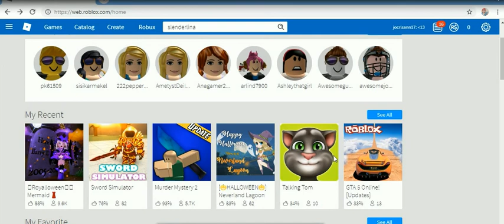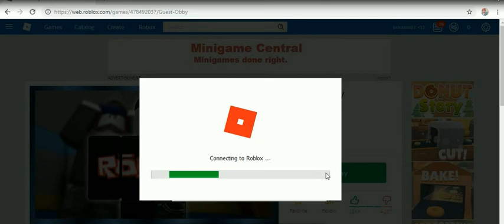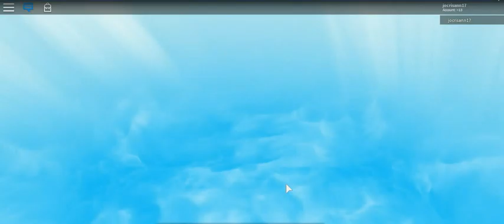ROBLOX IS MY GAME -34